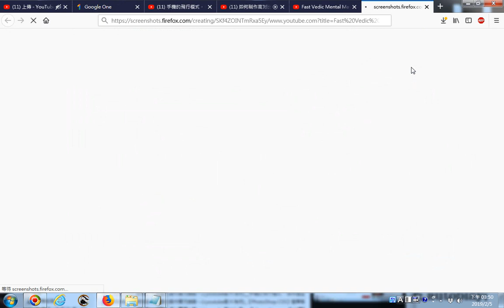Fast Vedic Mental Math tricks Multiplication 01 20190205 網路影片擷圖的操作實況錄影 以youtube影片為例可參考搜尋 河馬杯杯數